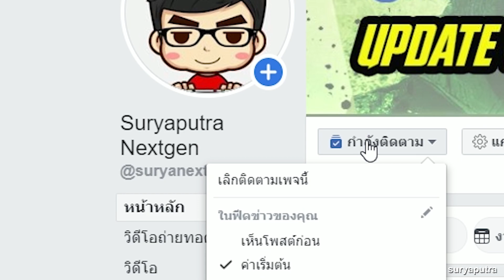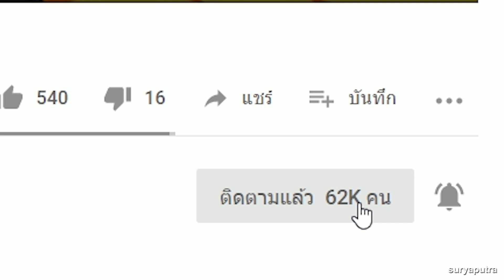ครู โนบิตะ ชื่ออะไร 10 เรื่องที่คุณอาจไม่รู้เกี่ยวกับ คุณครู โดราเอม่อน ตอน วันครู | สุริยบุตร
ดู ดราก้อนบอล ฮีโร่ ทุกตอน

10 อันดับ ตัวละคร Marvel ที่เหนือกว่าทานอส Avenger Infinity War
16 อันดับ ตัวละคร ที่เคยสวมถุงมือธานอส |(Infinity Gaunlet) Avengers Infinity War